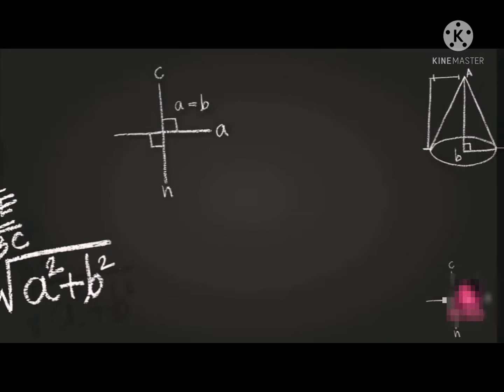टेसू राजा कविता का हाव भाव के साथ प्रस्तुति